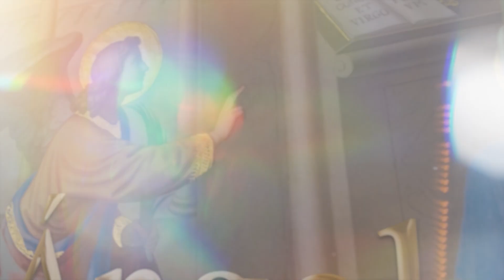Corazón empedernido, ABLANDADO por María | P. Felipe Garcia EP - ÁNGELUS (22-sep-22)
Recemos el Ángelus - 23 de septiembre de 2022

Un bello e interesante hecho sucedido con un enfermo nos muestra hasta dónde le es posible a María Santísima llegar con su amor materno. No hay motivo para desconfiar o desesperar, pues, por más empedernido y endurecido que esté el corazón de alguien, incluso el nuestro, el poder de nuestra Madre celestial para ablandarlo es infinito. Abandonémonos a María y Ella se encargará de llevarnos al Cielo.